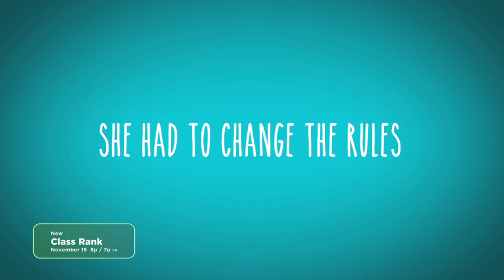FOX Family Movies: Class Rank | Trailer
“I need to be number 1!” 👿😩
Class Rank 🆕 November 15 @8p on FOX Family Movies! ️